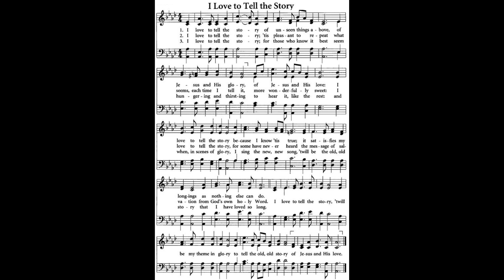I Love to Tell the Story / Kate Hankey & William G. Fischer • classic hymn performed by Luke Wahl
I was so excited how this one turned out! If you haven't been paying attention, each of my hymns are wrought curiously in the moment of recording and rarely do I go back for a second take. This art treats you the raw unfettered random arrangement untainted by overthinking or opinion. And what better message to share in pure form than the timeless ode since the beginning the world, the real Story, the only everlasting JOY!

Thank you for checking out my videos!
ELOHIM BLESS YOUR DAY!

I love to tell the story Of unseen things above
Authors: Kate Hankey & William G. Fischer
VERSES
1 I love to tell the story
of unseen things above,
of Jesus and his glory,
of Jesus and his love.
I love to tell the story
because I know 'tis true;
it satisfies my longings
as nothing else could do.
Refrain:
'twill be my theme in glory
to tell the old, old story
2 I love to tell the story;
more wonderful it seems
than all the golden fancies
of all our golden dreams.
it did so much for me;
and that is just the reason
I tell it now to thee. [Refrain]
3 I love to tell the story;
'tis pleasant to repeat
what seems, each time I tell it,
more wonderfully sweet.
for some have never heard
the message of salvation
from God's own holy Word. [Refrain]
4 I love to tell the story,
for those who know it best
seem hungering and thirsting
to hear it like the rest.
And when in scenes of glory
I sing the new, new song,
'twill be the old, old story
that I have loved so long. [Refrain]